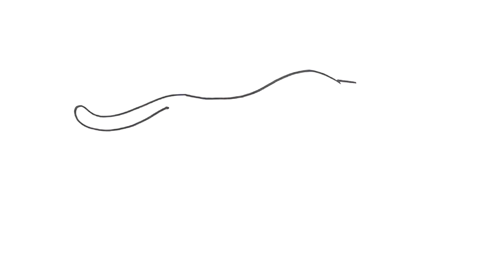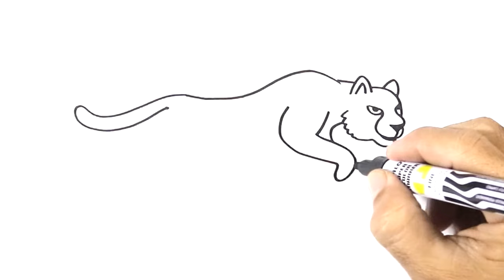How to DRAW a CHEETAH Easy Step by Step Animal Drawing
Learn to draw cute Cheetah for kids its easy and fun. Your kids are gonna love it, color what ever you want.